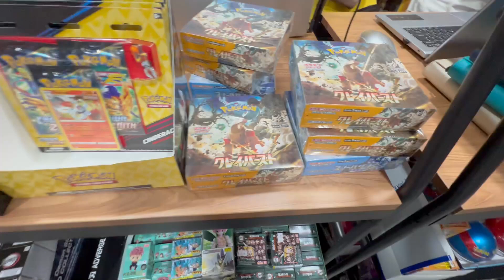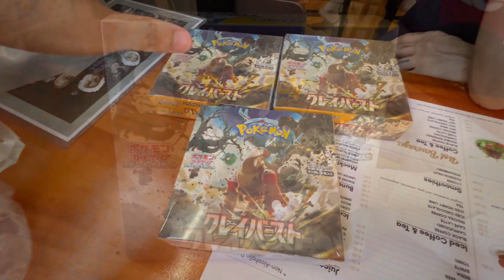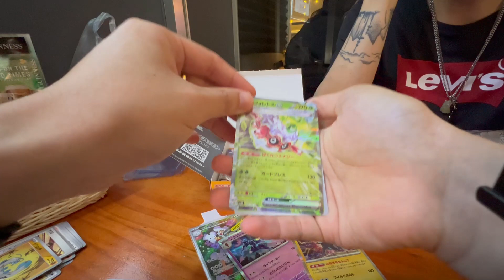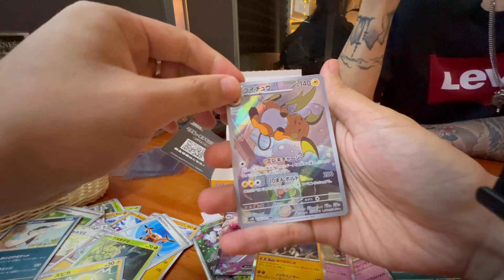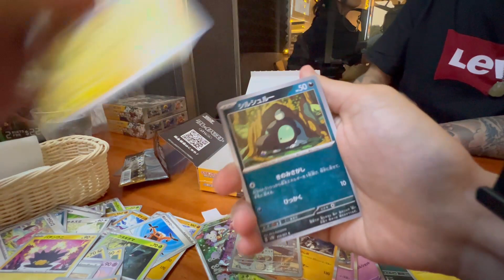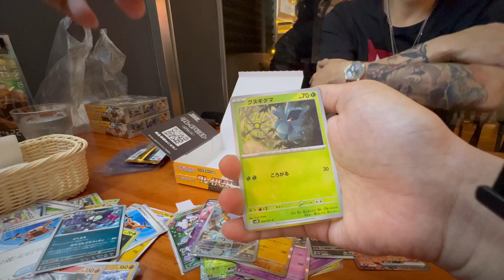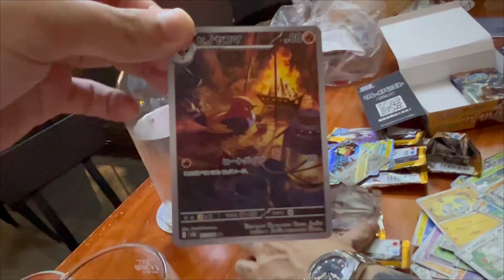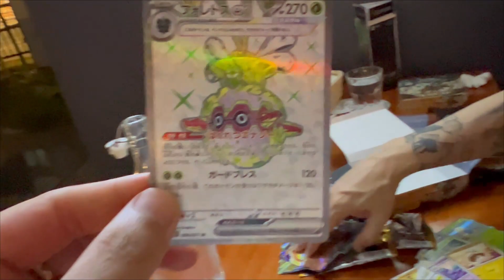The Hunt For IONO Begins! Clay Burst Pokemon Box Opening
Join the FLIPSNATION Private Group